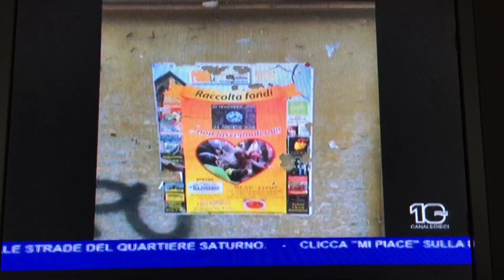Atti vandalici nei confronti del CdQ Ostia Antica-Saline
Atto "demenziale" di anonimi "cretini" verso le locandine messe dal CdQ Ostia Antica-Saline per promuovere la raccolta fondi del 18 novembre 2016 a favore delle popolazioni colpite dal terremoto del Centro Italia.